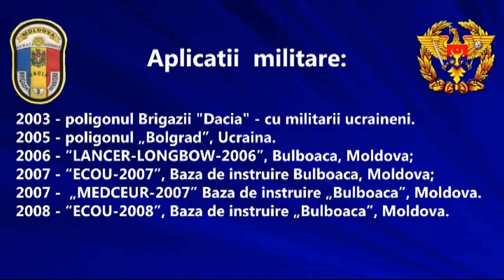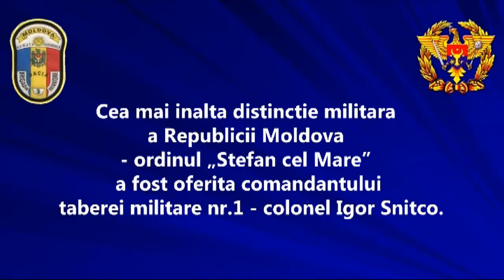Dacia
Brigada Infanterie Motorizată „DACIA"

24 februarie 1992: a fost formată tabăra militară nr.1 cu un efectiv de 5 ofițeri, 20 plutonieri și 100 soldați în frunte cu comandantul - lt. col. Igor Snîtco.

   19 aprilie 1992:  militarii taberei militare depun Jurămîntul militar.

 07 noiembrie 1992:  tabăra militară nr.1 devine Brigada III Infanterie Motorizată.

 August 1992 - Noiembrie 2001: subunităţile Brigăzii au participat la operațiuni de menținere a păcii în Transnistria în componența Batalionului II Infanterie Motorizat al Forțelor de Menținere a Păcii din s. Varnița.

             August 1992: comandant al unităţii este numit locotenent-colonel Gheorghe MARTIN.
     Iulie 1993: primele aplicații tactice cu trageri de luptă cu compania de infanterie.
         9 august 1993: Brigada primeşte denumirea de „DACIA".
 11 august 1993: este înmînat Drapelul de Luptă
Aplicaţii  militare:
- 1996 -- poligonul „Liubereţ", Republica Cehă;
- 1997 -- poligonul „Iavorovo", Ucraina;
- 1998 -- poligon „Şirochii Lan", Ucraina;
- 1999 -- poligon „Iavorovo", Ucraina;
- 2000 -- poligon „Babadag", România.
- 2002 -- poligon „Bolgrad", Ucraina.
- 2003 -- poligonul Brigăzii 3 infanterie motorizată - cu militarii ucraineni.
- 2005 -- poligonul „Bolgrad", Ucraina.
- 2006 -- "LANCER-LONGBOW-2006", Baza de instruire Bulboaca, Moldova;
- 2007 -- "ECOU-2007", Baza de instruire Bulboaca, Moldova;
- 2007 -  „MEDCEUR-2007" Baza de instruire „Bulboaca", Moldova.
- 2008 -- "ECOU-2008", Baza de instruire „Bulboaca", Moldova.

Iulie - septembrie 2001: paza hotarelor de stat pe sectorul GIURGIULEŞTI -- BASARABEASCA.

Din 2004 militarii companiei protecţie chimică au contribuit substanţial la colectarea, transportarea şi depozitarea centralizată a pesticidelor inutilizabile pe teritoriul RM.

August 2008/Iulie 2010: fortificarea digurilor de protecţie, evacuarea sinistraţilor şi bunurilor din gospodăriile afectate în localităţile raioanelor Cahul şi Cantemir.

Cu cea mai înaltă distincţie militară a Republicii Moldova -- ordinul „Ştefan cel Mare" a fost decorat comandantul taberei militare nr.1 -- colonel Igor Snîtco.